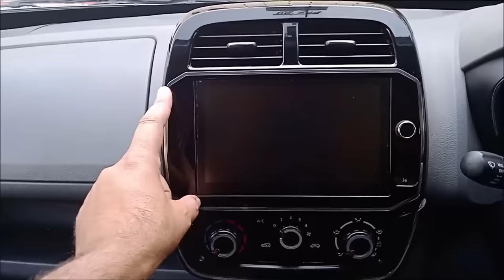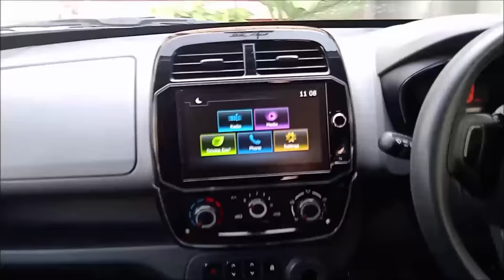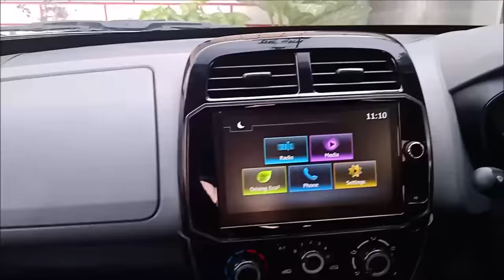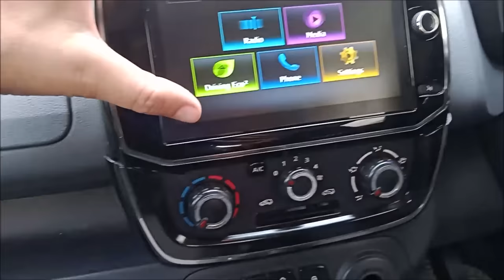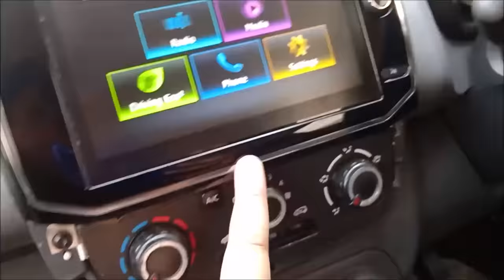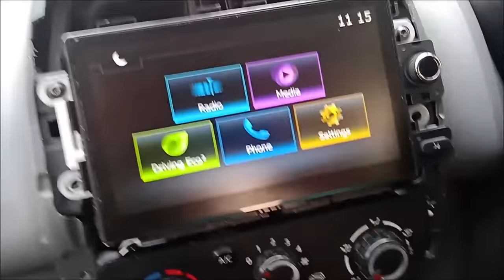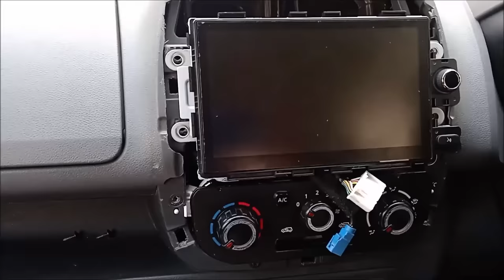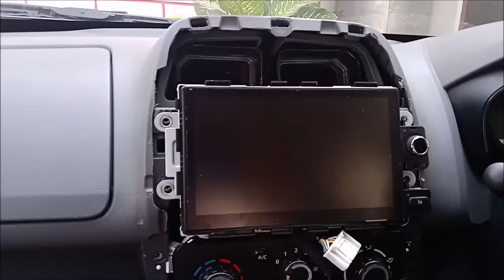How to Install 8inch MediaNav in Old Model KWID